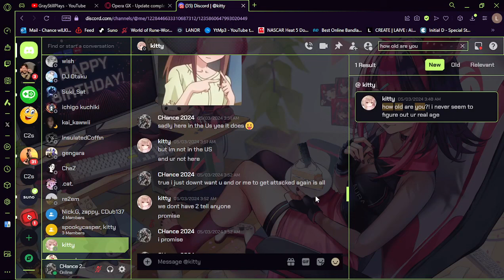Cyraxx on YT. "Proof kitty was dodgin questions" 5/9/2024. That is not "proof" of anything, Chancey.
From his YouTube channel 45 minutes ago.